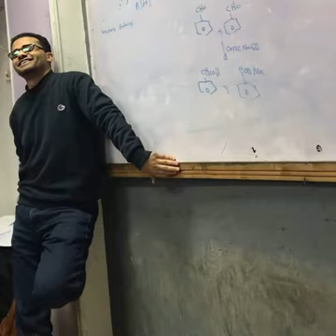رسالة هامة عاجلة